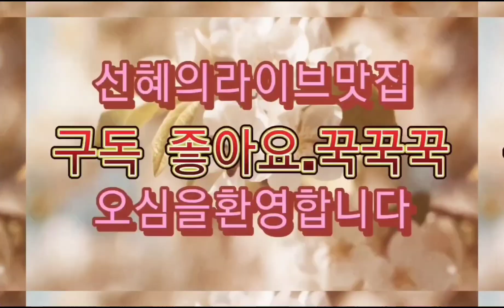도전1000곡6번째곡/원곡백건아/라이브맛집선혜/나른한오후 쒼나게 잠이확깨시기를 💕💕💕☕️☕️☕️